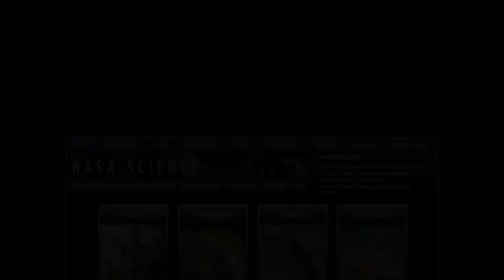Total Solar Eclipse Photos Helps Predict Sun Cycle | Video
Using photographing techiniques learned over 50 total eclipse viewings, Jay Pasachoff of the International Astronomical Union and colleagues have studied shape patterns in coronal activity to improve solar activity predictions.